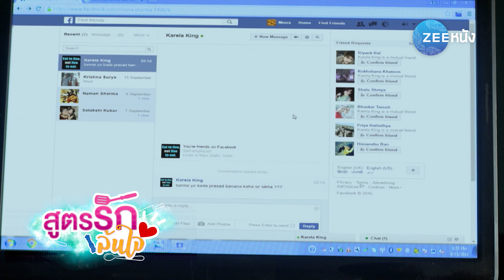สูตรรักล้นใจ : ตกลงคุณชื่ออะไร?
สูตรรักล้นใจ ทุกวัน เวลา 18.50 น.